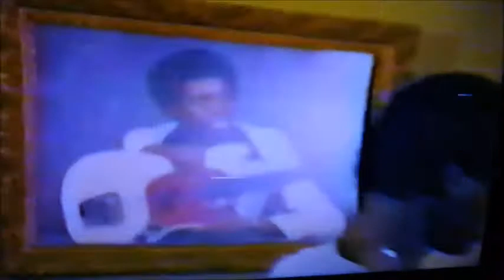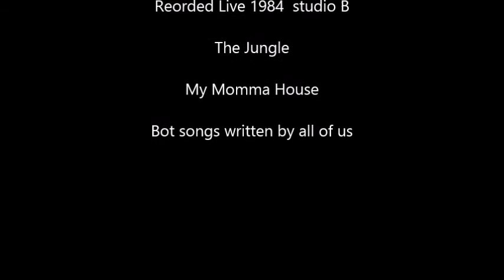Bill Mike and Me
Jamming two original songs in the 80s BOTH Bill Spann and Mike Davis have both put out CD's and have individually written over 10 songs wit me one from the west coast one from the east But they were together this day in my Mommas ouse in LA in the Jungle billspann,Mikedavis,tonychaunceyradioshow,originalR&Bmusic,Music#Musicofthe80's